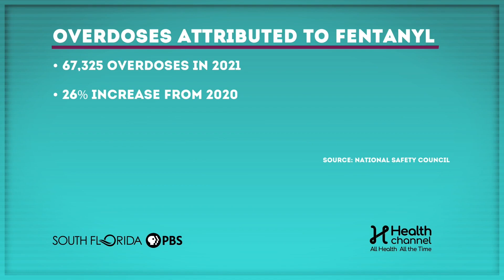First Signs of the Fentanyl Crisis | Fentanyl Town Hall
Hear from a medical professional who shares their perspective on the fentanyl crisis. Discover the historical context of fentanyl and the moment when the severity of the crisis became apparent. Amidst the challenges faced during the pandemic, an unexpected tragedy unfolded, highlighting the devastating consequences of illicit fentanyl.